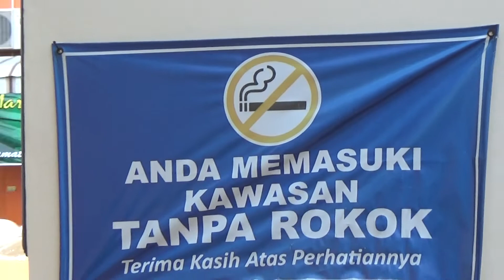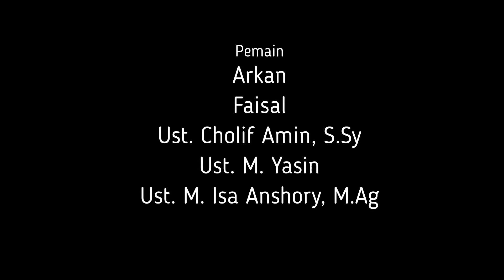Dilema Awal Ramadhan | PDPM Kota Pekalongan | Korp Mubaligh Muda Muhammadiyah Kota Pekalongan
PDPM Kota Pekalongan | Korp Mubaligh Muda Muhammadiyah Kota Pekalongan